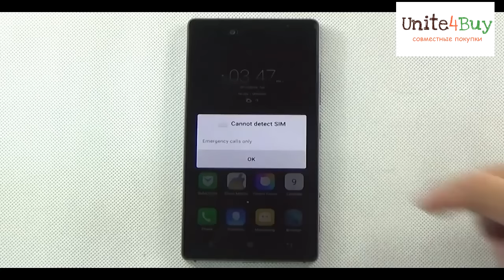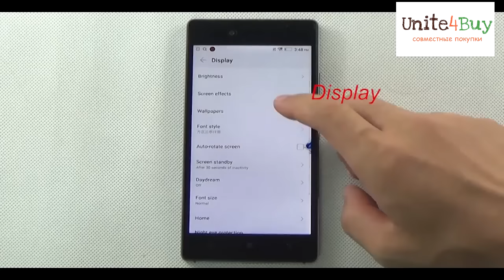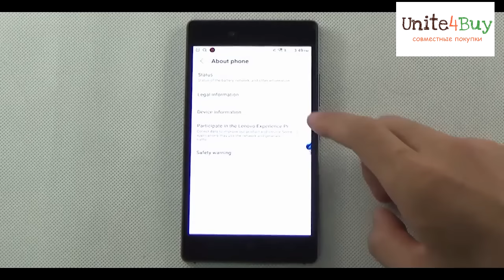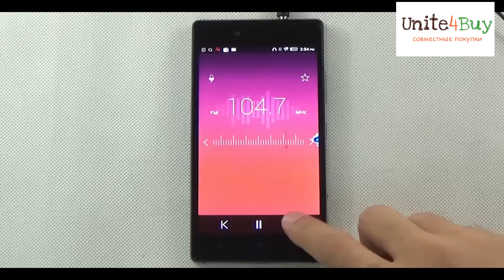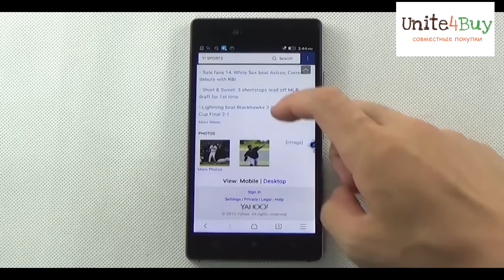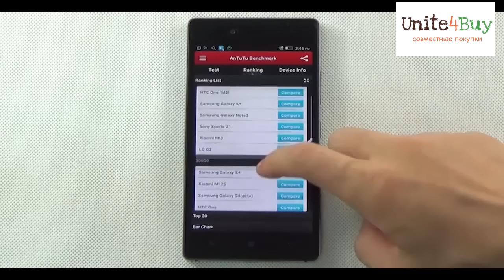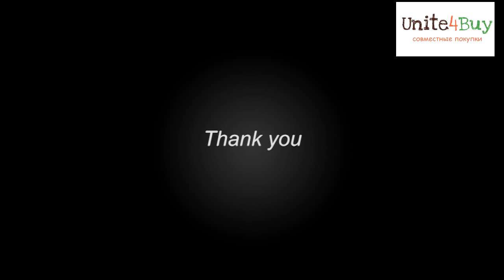Обзор Lenovo vibe shot z90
Обзор смартфона  Lenovo vibe shot z90, внешний вид, камера, тест antutu